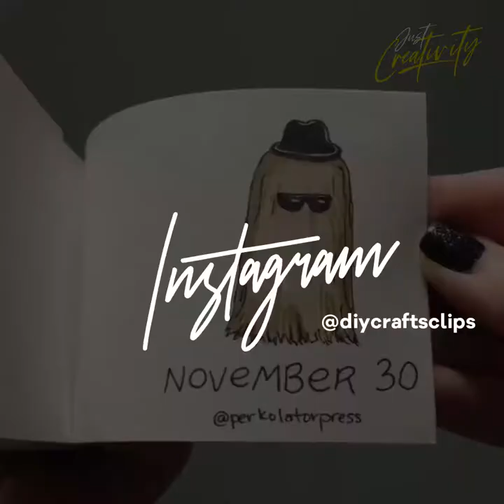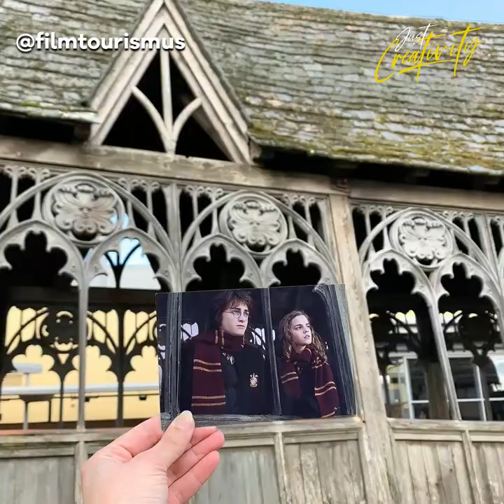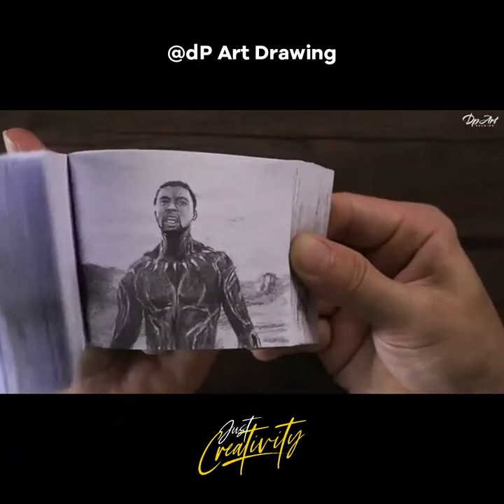Amazing Talented People | 01 | Like a boss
WELCOME NAVIGATOR!
In this video we bring you a compilation of incredibly talented people who express their creativity to another level.

If you have a talent, express it!

We leave you the links of these incredible artists.

C A R L A G R A C E

Mr. Hacker